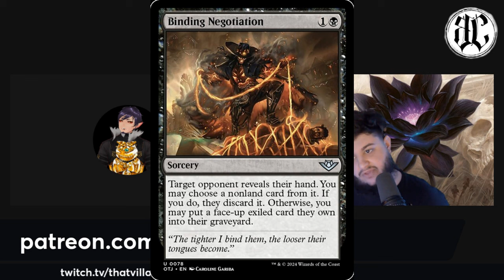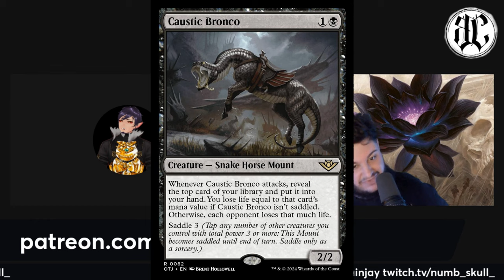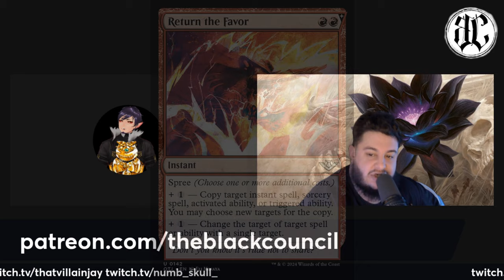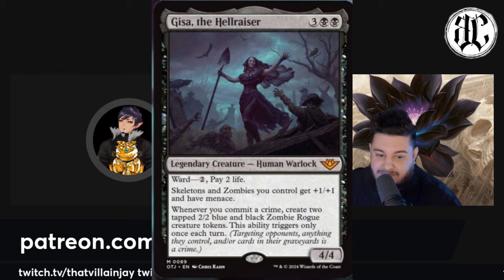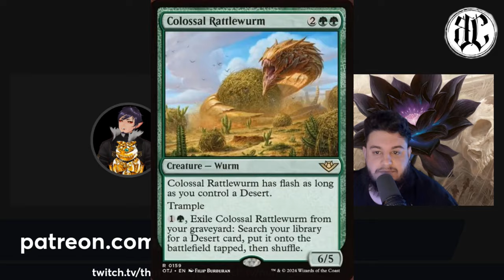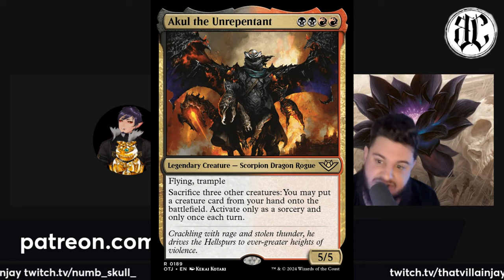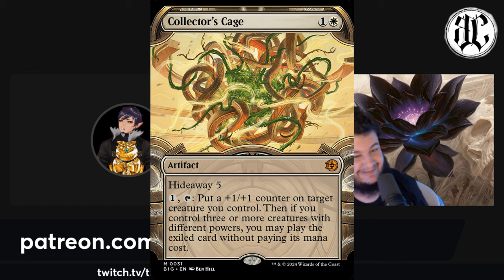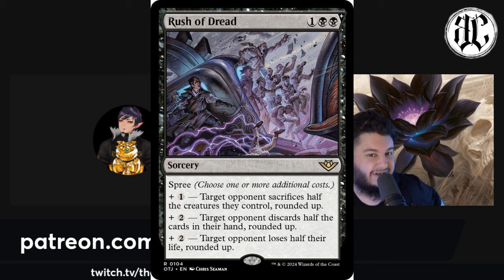TOP 10 CARDS FROM OUTLAWS OF THUNDER JUNCTION! BEST NEW CARDS MTG OTJ Black Council Ep. 52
TOP 10 CARDS FROM OUTLAWS OF THUNDER JUNCTION! BEST NEW CARDS MTG OTJ Black Council Ep. 52 Jay Villain MTG

0:00 Intro
9:27 The Top 10
52:00 Number 1 Picks
1:07:13 Honorable Mentions
1:10:26 S-Tier Pick 0

Our AetherHub!